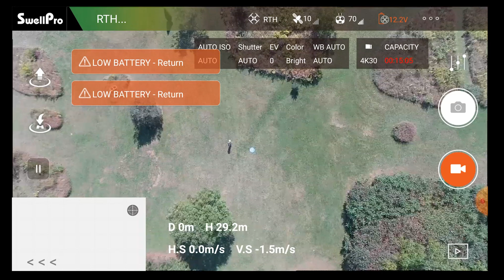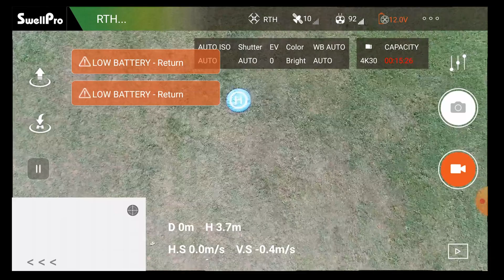Dynamic Return To Pilot (RTH) & Connection Lost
In this video I will be showing you how well the return to home button works and what happens when you lose connection from your remote to your Swellpro Splash Drone 4.